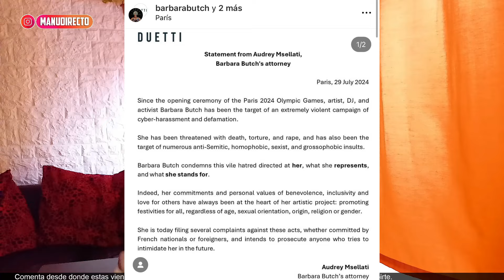IDEOLOGÍA PROGRE DESTRUYE LOS JUEGOS OLÍMPICOS | ManuDirecto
👑 AAAABRAAZOOS!